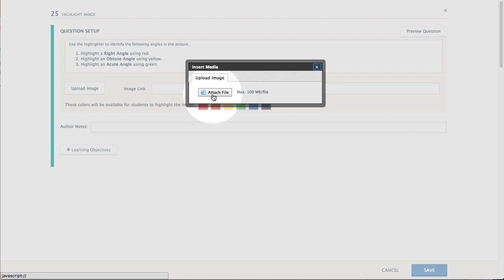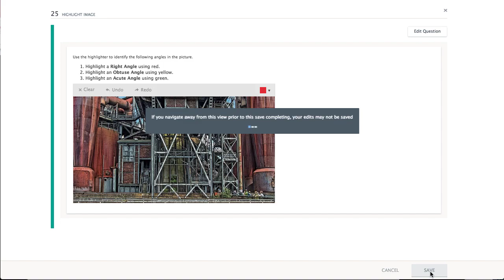Highlight Image Question Setup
Let's walk through setting up a Highlight Image question within the Assessments feature for Schoology Enterprise users.